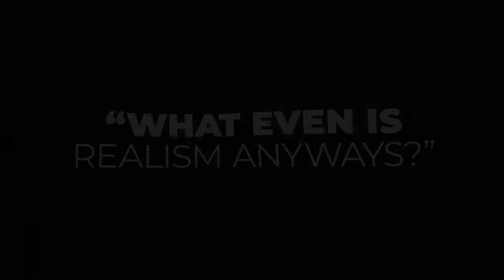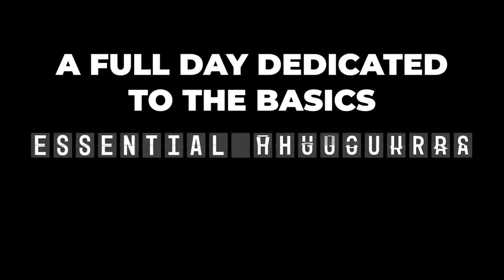Watercolor vs Oil : Light on Water with Poppy Balser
Join Guest Host Kathleen Hudson on Art School Live as she gives you free art instruction in watercolor painting with artist Poppy Balser.